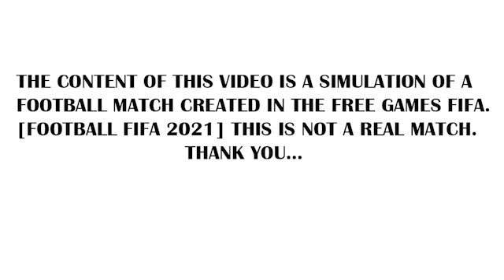Albacete vs Leganes gameplay Fifa 2021